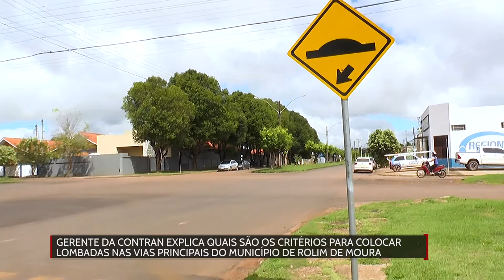Gerente da Contran explica quais são os critérios para colocar lombadas nas vias principais